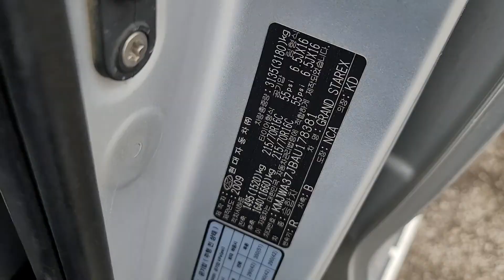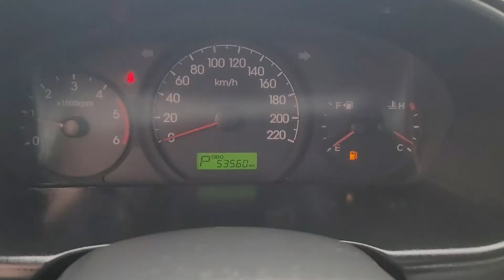GRANDSTAREX KMJWA37JBAU178381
Autoleader